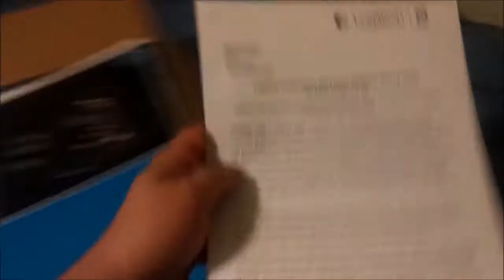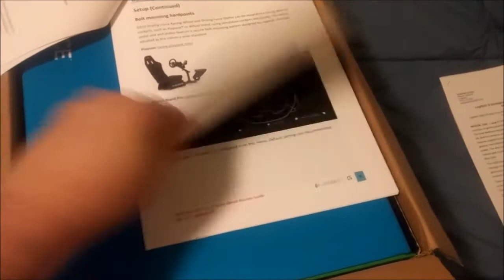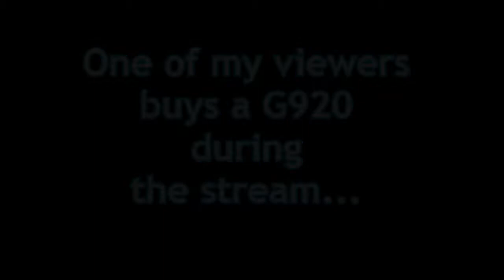Logitech G920 Review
skillzNthrills reviews the Logitech G920 Racing Wheel, Pedals & Shifter. Unboxing, gameplay & first impressions.